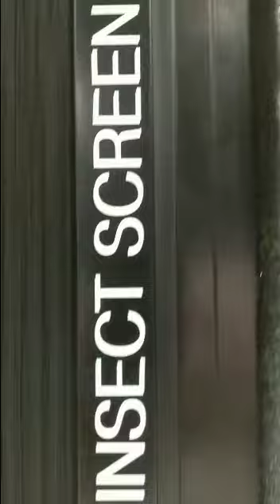Weatherfold 100EF - Sliding & Folding system by Hafele. Dynamic Architectural Hardware, Kochi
Hafele Design Studio, Vennala Kochi
Dynamic Architectural hardware...